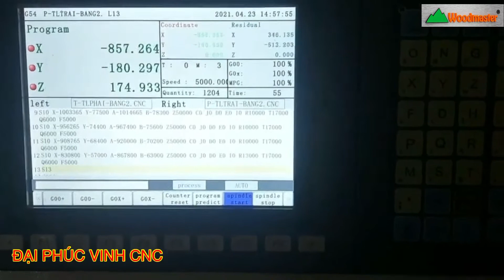MÁY CNC MỘNG ÂM 4 Trục Woodmaster Khoan Lắc Mộng Siêu nhanh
● Hệ Thống Showroom Đại Phúc Vinh CNC Quốc
► Hồ Chí Minh : 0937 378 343 - Mr Cường
► Dương  : 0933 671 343 - Mr Hải
► Đồng Nai      : 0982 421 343 - Mr Công
► Hà Nội          : 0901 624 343 - Mr Cường